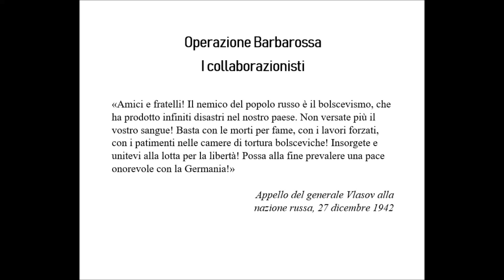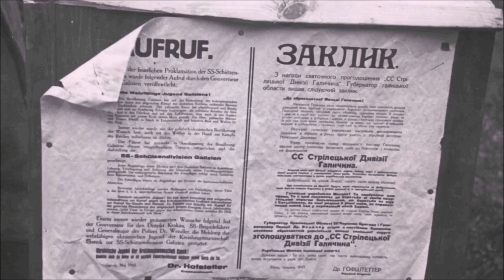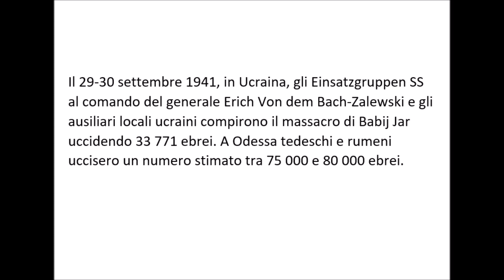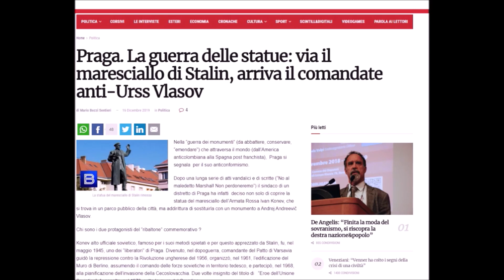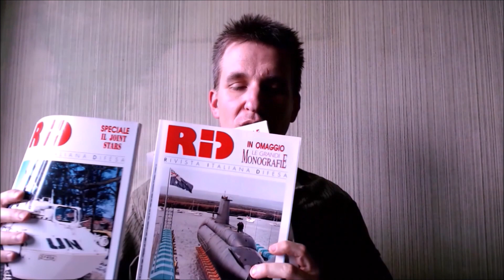Operazione Barbarossa - Ep.10 I collaborazionisti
Operazione Barbarossa - Il conflitto russo / tedesco 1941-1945
10 - I collaborazionisti. A cura di Mauro Lazzaroni.

Durante la Seconda Guerra mondiale nell'Est Europa un milione di uomini tra russi, ucraini, lettoni, lituani, estoni e delle repubbliche caucasiche combatterono contro l'Armata Rossa. La maggior parte di questi "Hiwi" decisero di lavorare per la Wehrmacht per non morire nei campi di prigionia o furono costretti con la forza ma molti altri erano nazisti e vennero quindi arruolati nelle Waffen SS. Si coprirono dei crimini più atroci contro partigiani ed ebrei, si distinsero per le loro efferatezze contro i civili nella repressione della rivolta di Varsavia, furono la manovalanze dei campi di sterminio.  Andrey Vlasov, l'ucraino Bandera, Kaminski sono solo i più famosi.
A alcuni come Vlasov, amico personale di Himmler, sono dedicati oggi monumenti e statue nell'est europa, come quella a lui dedicata a Praga che ha preso il posto della statua del maresciallo Konev. Un monumento con tutti gli onori è stato dedicato a lui a New York.